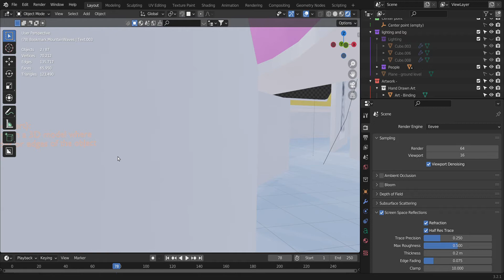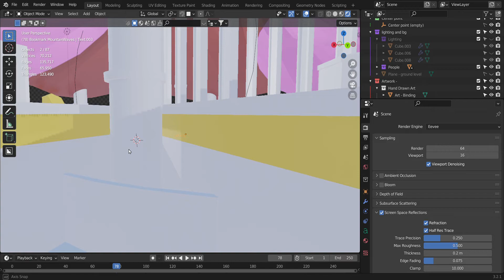VRT Gallery - Sneak Peek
Work in progress recording of VRT Gallery